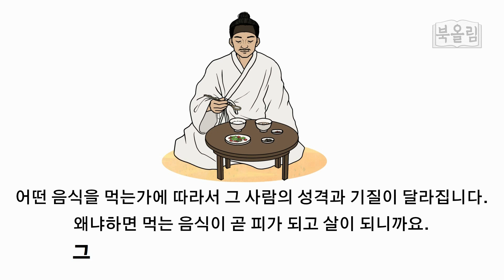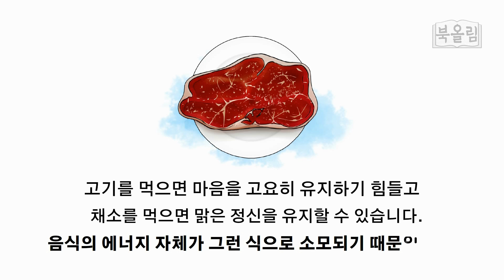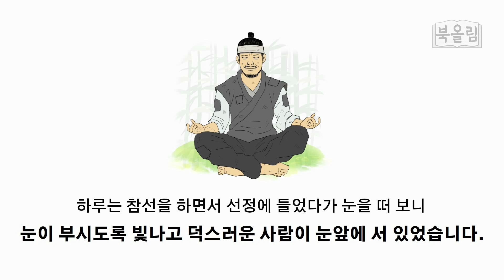음식 절제가 운명을 좌우한다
참고도서 : 좋은 말씀(시공사), 절제의 성공학(바람)